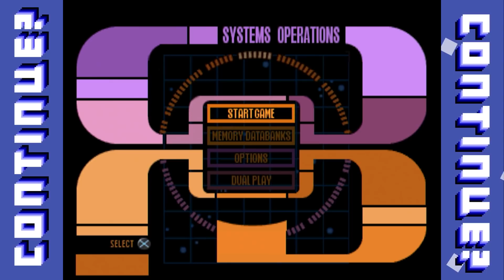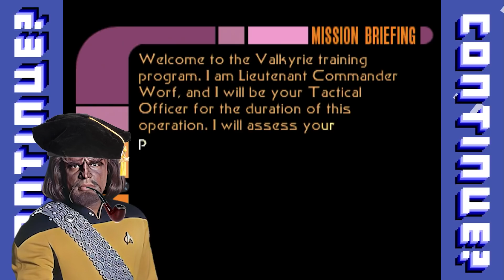Star Trek Invasion (PS1) - Continue?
Sci-Fi Month has adapted! Join the boys as they play a new Star Trek game each week this April. Starting with... Star Trek Invasion. It's got Worf. Did you know he killed a kid?

Continue? Boy animations by JOSH HOWELL!

Game donated by Worf's Replicator